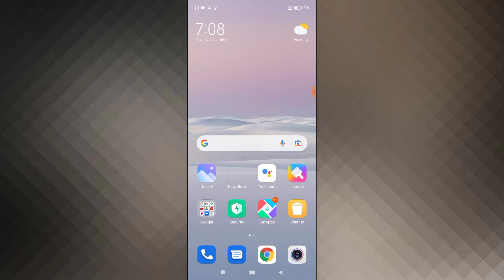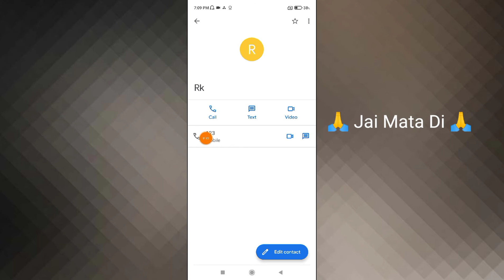Redmi 9 Power Wi Fi Calling Features | Redmi 9 Power Me Wi Fi Call Kaise Kare